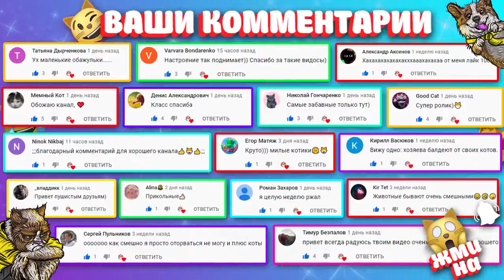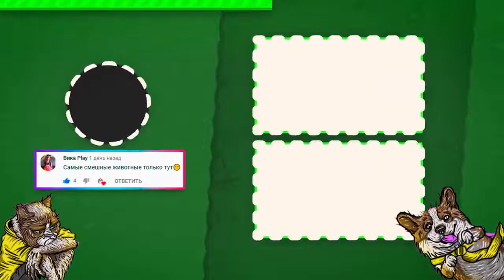FUNNY CAT 2021 AND OTHER ANIMALS / 11 MINUTES OF LAUGHTER / FUNNY ANIMALS 2021 / BEST CAT FUN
⚡Previous Top Videos

* I do all the videos myself
For cooperation or advertising, write to the mail
*Comment, react. Tell your opinion, it helps me a lot)